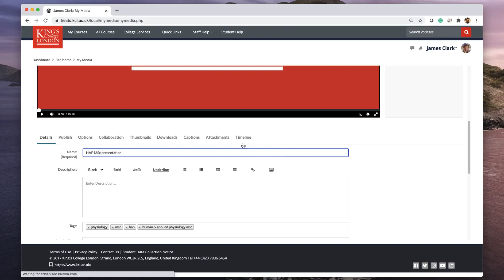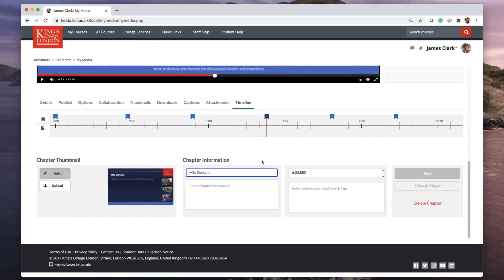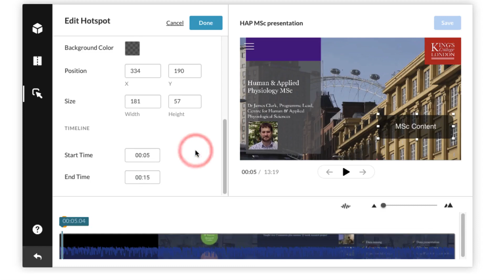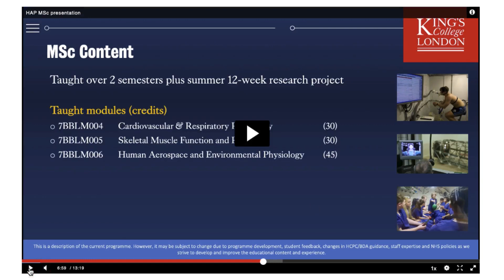Inserting a 'hotspot' link to a chapter in Kaltura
A short tutorial showing how you can, in Kaltura, add a Hotspot within your video to link to a particular chapter or time within your media file to aid students and staff to navigate your video.